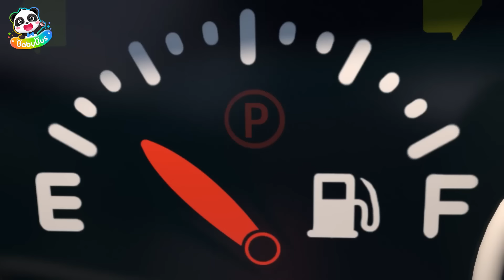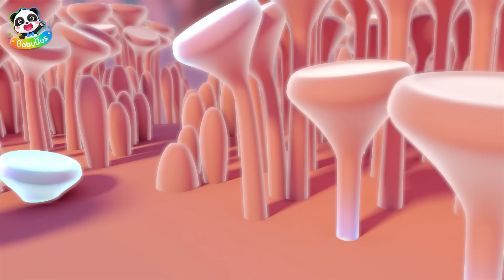Siapa yang Mencuri Kue Ulang Tahun | Lagu Mobil Monster | Lagu Anak-anak | BabyBus Bahasa Indonesia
00:00 BabyBus Bahasa Indonesia
00:03 Siapa yang Mencuri Kue Ulang Tahun
04:07 Bus Hiu Paus
07:04 Bayi Panda Bermain Petak Umpet Bersama Kereta Api
10:31 Mobil Polisi Kiki & Miumiu Datang Untuk Isi Bensin
13:53 Dimana Sirene Mobil Polisi ?
16:58 Penyelamatan Super Bayi Panda
27:08 Kendaraan Rekayasa Terluka
29:55 Manakah Panda Kiki Yang Sebenarnya ?
36:41 Jangan Khawatir, Truk Pemadam Segera Datang !
39:31 Lima Mobil Monster